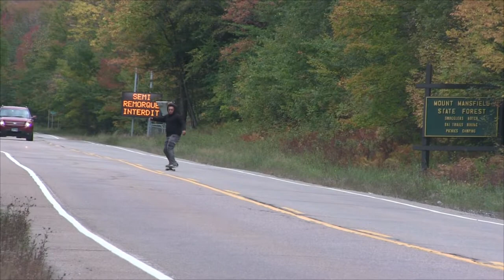TBC3 TEASER TRAILER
TBC3 Coming November 2019. Featuring Braeden Weekes, Jimmy Nadeau, Tyler Jermano, Myles Rossi, Levi Glenney, Axel Glenney, Russell Looby and many many more.

Filming by Seyvion Collins, Chris Sendzik, Johnathan Townsend, and Russell Looby